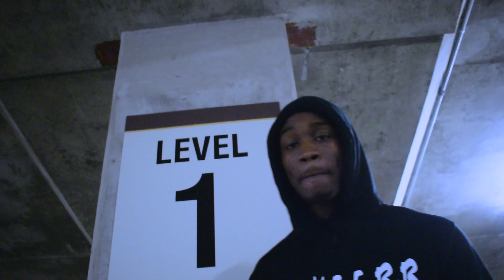Offerf PatB "Testimony G-Mix" Official Video